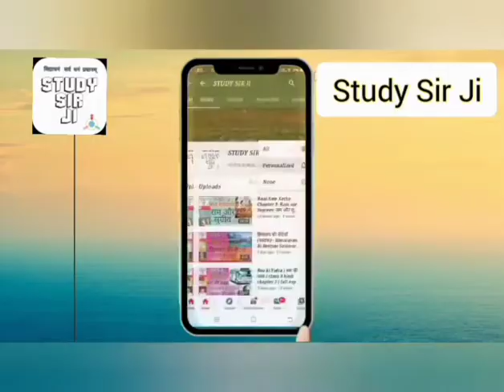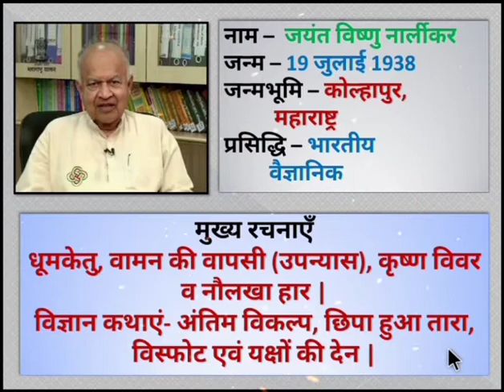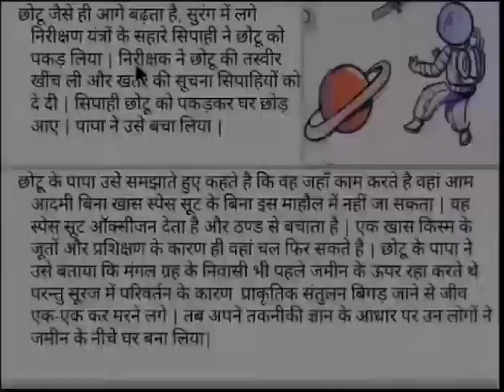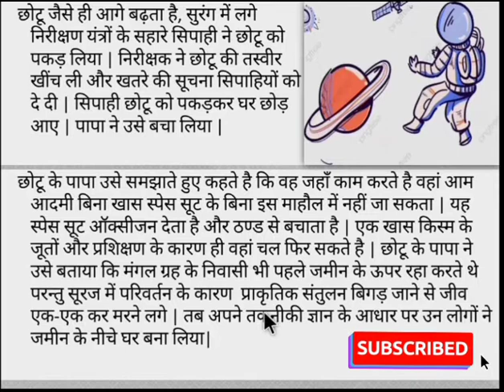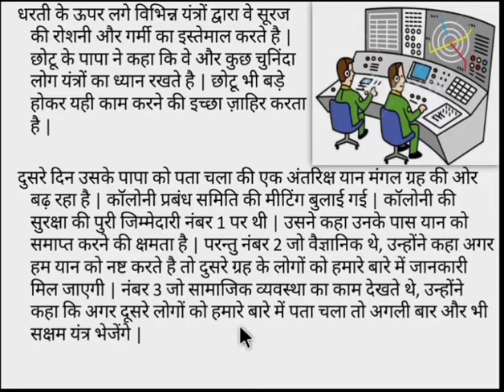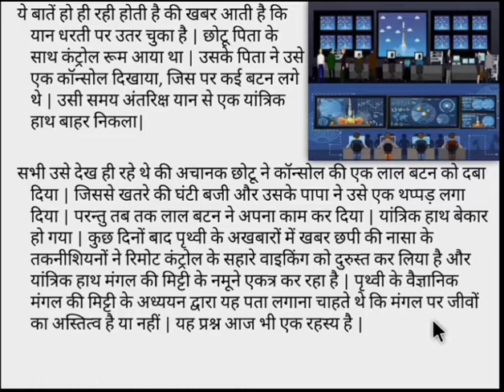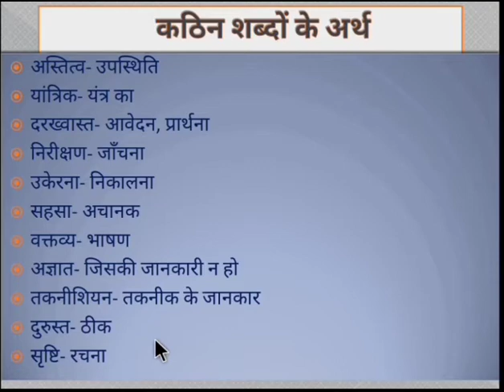Class 6th Hindi paar nazar ke (पार नज़र के)सारांश Full Chapter Summary Explanation ||by study sir ji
नमस्कार दोस्तों

आज हम इस वीडियो के माध्यम से NCERT की कक्षा 6 की हिन्दी पुस्तक वसंत पाठ 6 ''पार नज़र के '' इस पाठ को   पढेंगें । जिसमे हम मंगल ग्रह में जीवन इस विषय को जानेंगें |